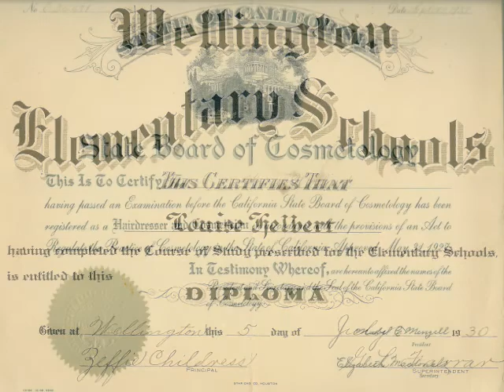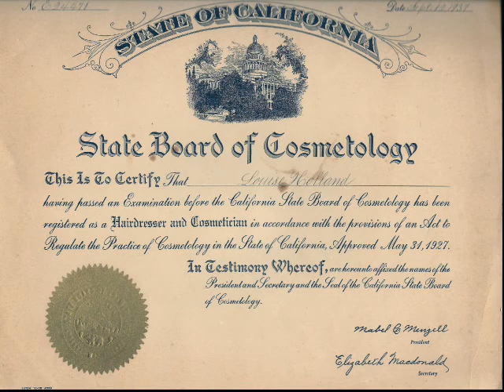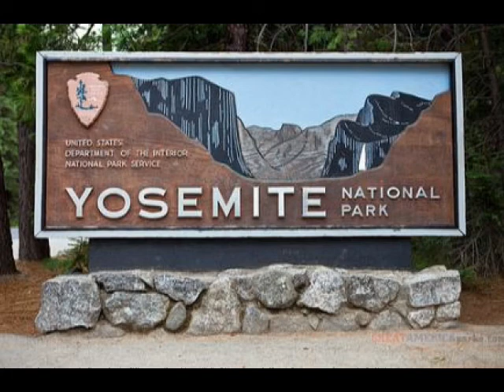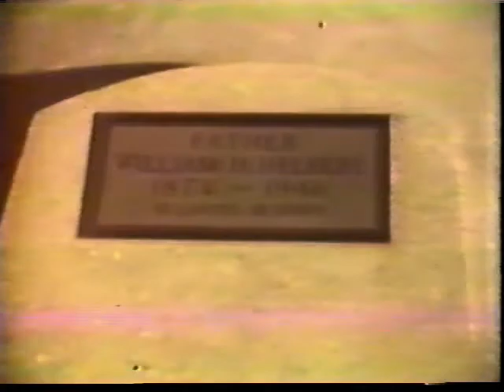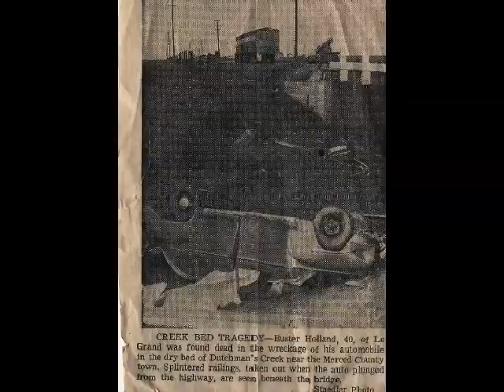Helbert-Holland, Family Video FINAL Part 1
Family 8mm movies to digital